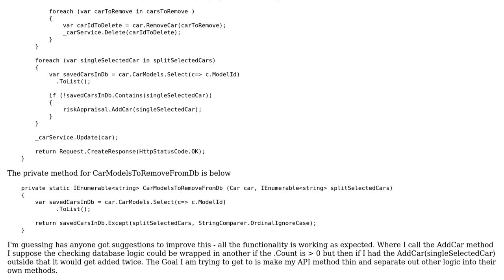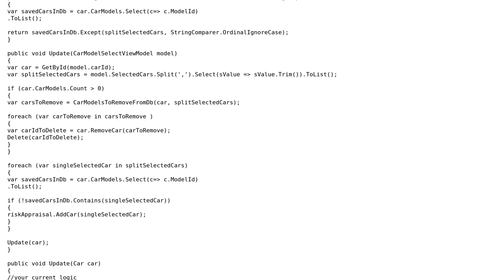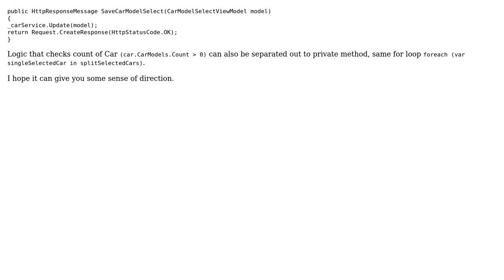Reduce logic in Web API controller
With thanks & praise to God, and with thanks to the many people who have made this project possible! You are responsible for your own actions.